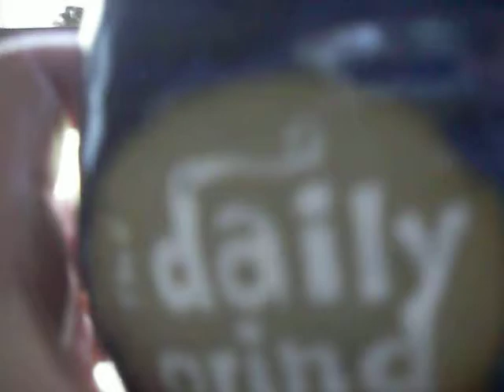Cell Phone Show: New Shoes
Paul gets his kicks from the Finish Line, and is one step closer to the Mini-Marathon.